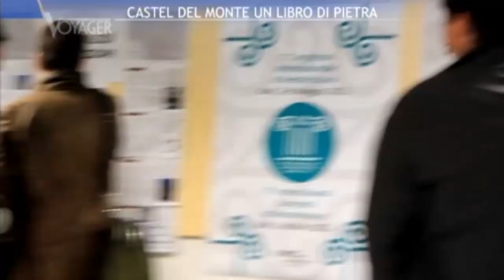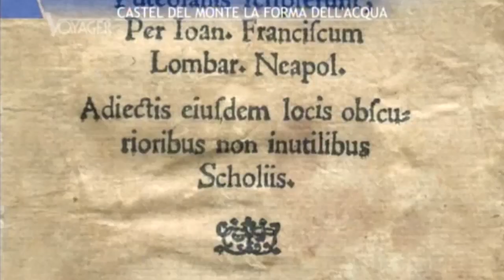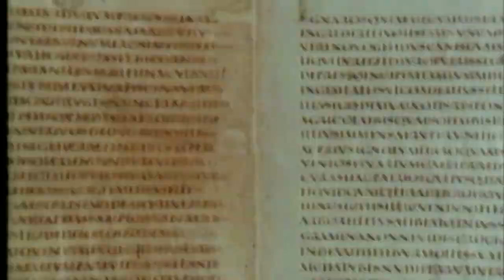Castel del Monte e l'acqua - Voyager 2015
Puntata della trasmissione Voyager di Rai 2 condotta da Roberto Giacobbo sulle ultime scoperte di Giuseppe Fallacara e Ubaldo Occhinegro sul significato e destinazione d'uso del famoso Castel del Monte in Puglia - Andria